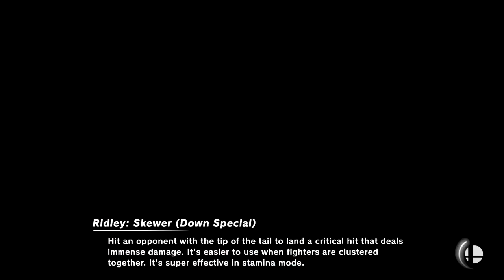Super Smash Bros Ultimate Amiibo Fights – Request #16783 Red vs Green vs Blue vs Yellow